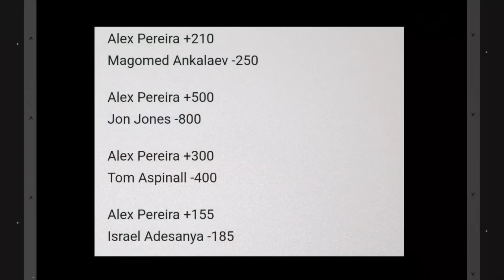UFC Terbaru -Alex Pereira VS Magomed Ankalaev PREVIEW. Alex pereira mem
Alex pereira memang benar2 menjadi fenomena terbesar UFC tahun ini.

Ia mendapat spotlight terbersar di tahun 2024 ini.

Meraih doble champ dalam hanya 2 tahun berkarir , menjadikan pereira ufc superstar terbesar tahun ini.

Ia terus meng KO dan mengalahkan semua mantan juara lightheavyweight terbaru dari mulai jan blachowick ,jamahal hill dan terakhir jiri prochaska.

Namun semua itu ternyata tak cukup menjadikanya sebagai petarung yg di unggulkan.

Rasio Odds terbaru menempatkan alex sebagai underdog atas semua calon lawannya.

Rasionya plus 210 dan ankalaev - 210

+500 lawan jon jones
+300 lawan aspinal dan

Artinya ia diprediksi akan kalah dipertatungan berikutnya melawan siapapun itu bahkan melawan adesanya

Yg paling kecil rasio kemungkinan kalahnya adalah melawan ankalaev

Dan rasanya memang ankalev lah lawan pereira selanjutnya .

Terlalu jauh dan  terlalu beresiko jika ia naik ke kelas heavyweigh dan juga memang sangat tidak relevan ,karna msh ada satu lawan legit yg menunggunya di titleshot LHW selanjutnya.

Mari kita bahas mengapa alex pereira bisa menjadi underdog atas ankalaev ?

▪︎Written,Narrated & Edited By : MMA STORY